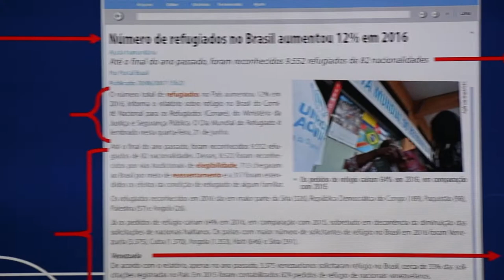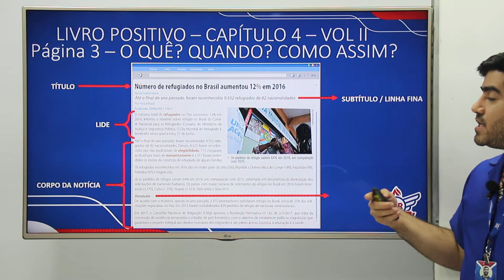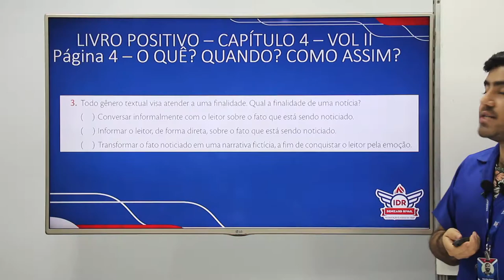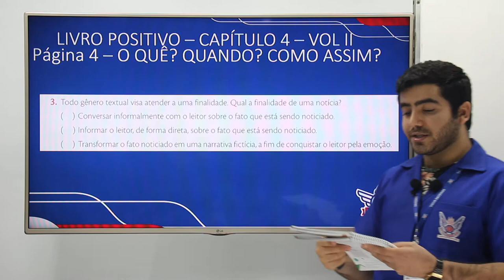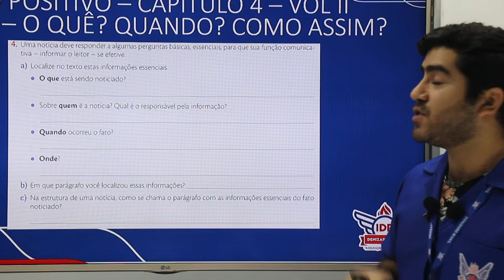WEB AULA 3 - L. Portuguesa - 7° ANO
Livro Positivo - Capítulo 4 - Volume II; Página 4 - Oque? Quando? como assim?.